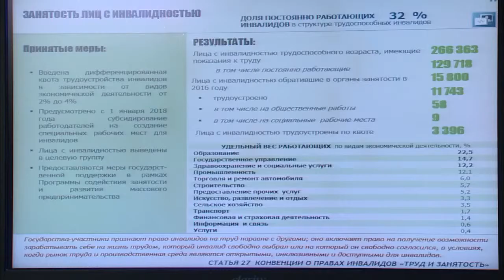Тамара Дуйсенова о занятости лиц с инвалидностью